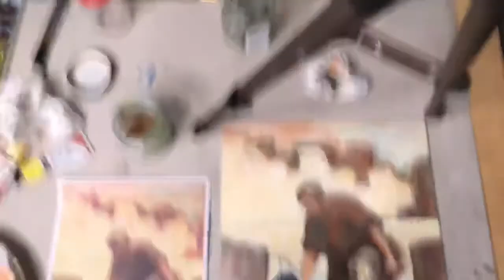MALUJEMY „Praczkę” Honoré Daumiera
MALUJEMY „Praczkę” Honoré Daumiera . Jeśli lubisz nasze lekcje, możesz dobrowolnie wesprzeć naszą pracownię: PROPONUJEMY: 20-50 zł za tydzień (12 zajęć) lub 100 zł za miesiąc (48 zajęć) z przyjęciem do GRUPY OKO gdzie otrzymasz dokładne komentarze do prac oraz dodatkowe materiały instruktażowe. Aby dołączyć należy dokonać płatności i kliknąć w link do grupy KONTO: Pracownia OKO: 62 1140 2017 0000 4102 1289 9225 . Możesz nas wspierać także na